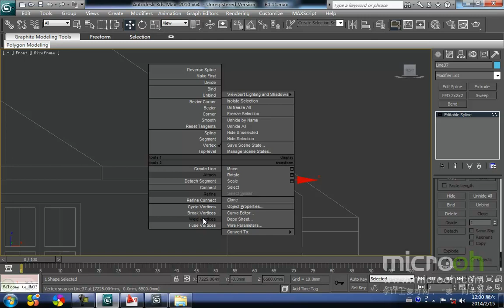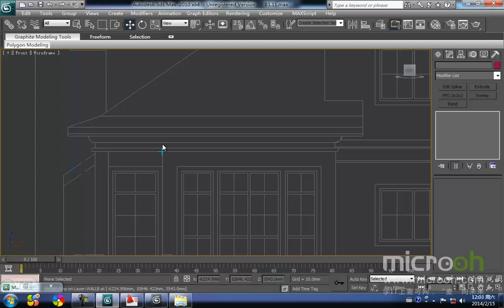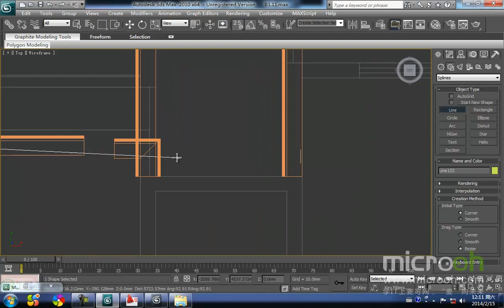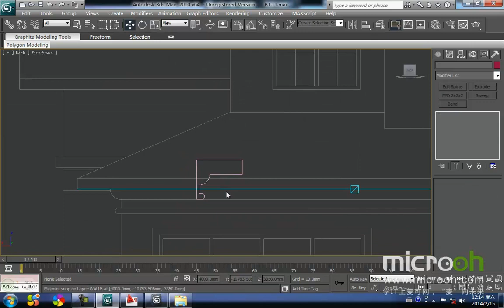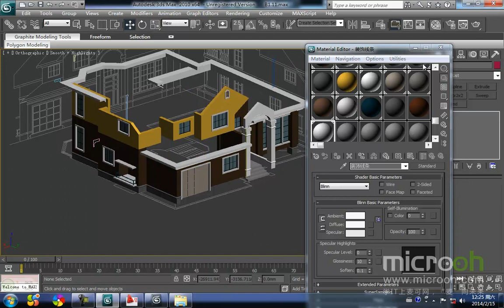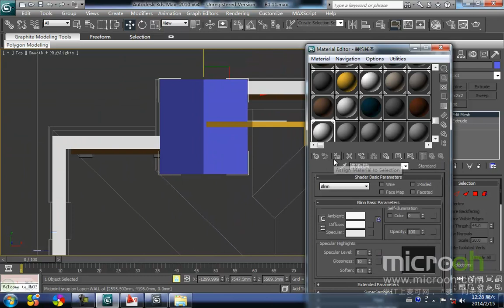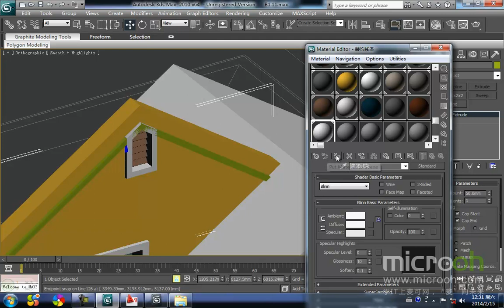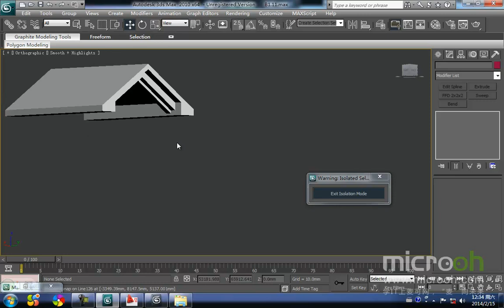行业类建筑模型精品课程27 欧式别墅的制作 10